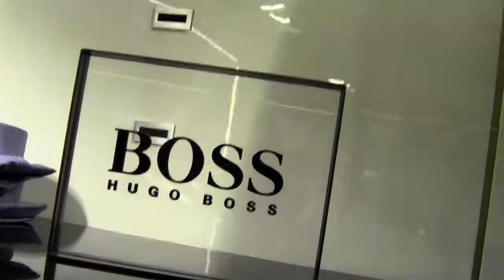Citygirl séance photo pour Guess, HugoBoss, Audi et Krys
CityGirl et AC-Evenements ont réunis 3 mannequins (Inès, Marina et Angélica) et 2 modèles hommes (Vincent et Philippe) pour une séance photo pour Guess, Boss HugoBoss, Krys Optique et Audi , à Grenoble.
Voila la petite vidéo du making off